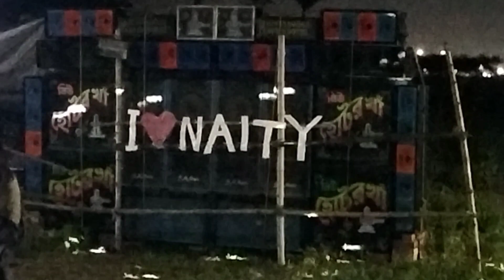gobra naity মনসা তলা রক্ষা কালী পূজা 2023